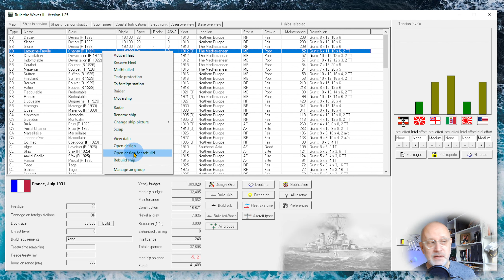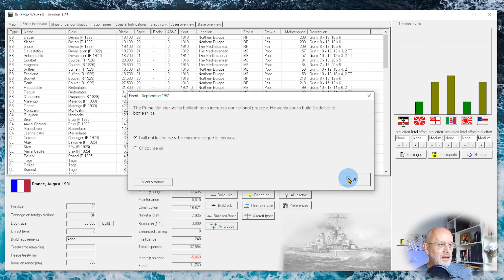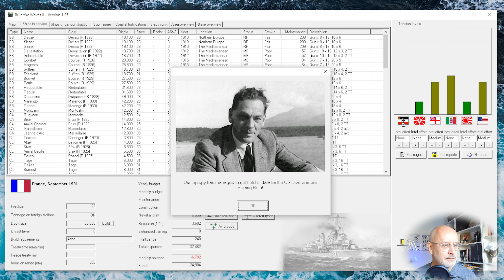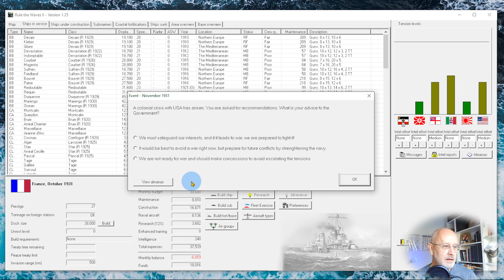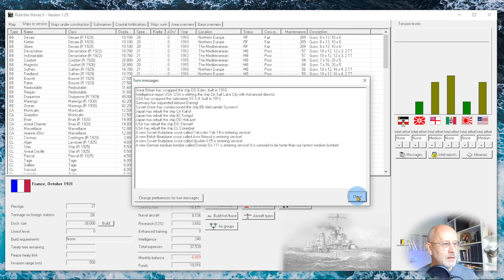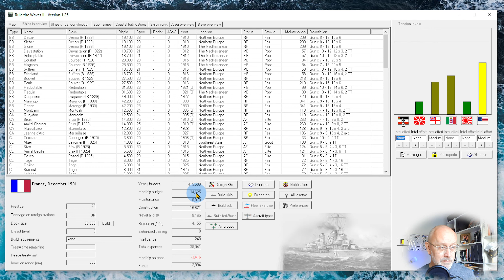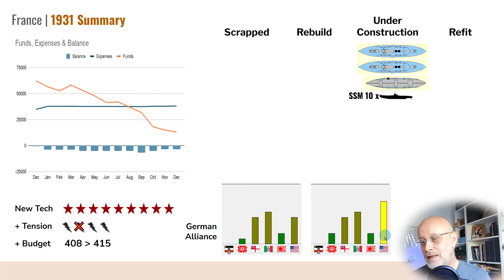18 Rule the Waves 2 | Let's Play France 1920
I thought I was so flush with money I went on a bit of a capital ship spending spree (all planned for, naturally). But then the cuts came!